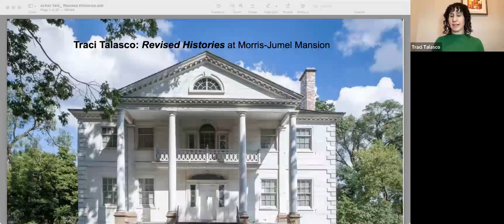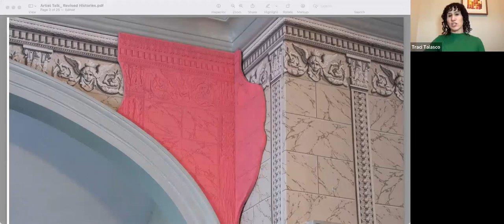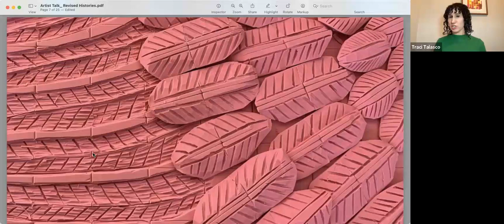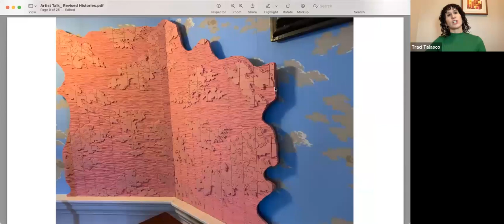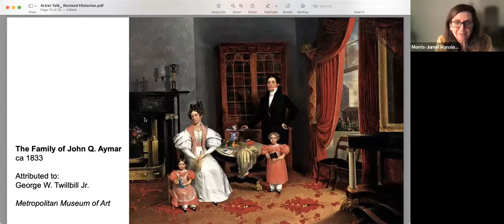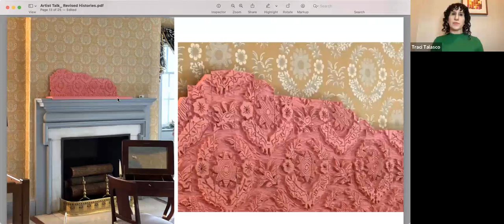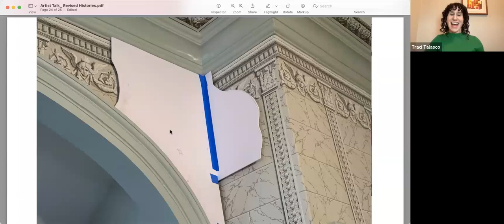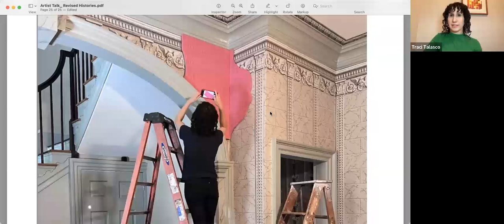Virtual Parlor Chat: Revised Histories with Artist Traci Talasco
Traci Talasco’s site-specific installations at the Morris-Jumel Mansion, “Revised Histories,” address the re-telling of history with its mistakes, inaccuracies, or details purposely left out. Viewing the space through a de-colonialist lens, her use of pink erasers and bars of ivory soap recontextualize the familiar in poetic ways. Talasco has spent almost two years working on this project, and during this Virtual Parlor Chat, she discusses the concepts in the work, her research, and her process.

"Revised Histories" is on view at Morris-Jumel Mansion from December 1, 2022 - April 30,2023.